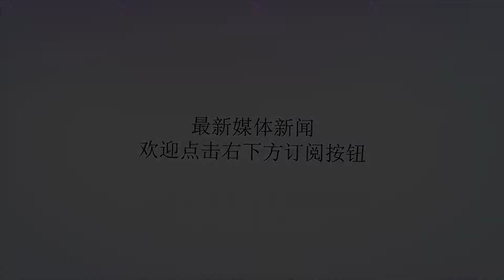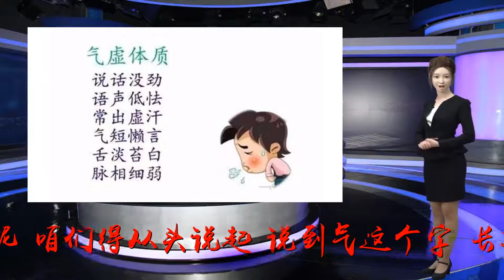失眠，你的中气已衰！古人的做法太聪明了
谢谢！（本文为“文君然文化工作室”原创，未经允许不得转载与应用。）本文理论依据：《千金要方》、《中华药海》、《中医内科临床治疗学》本文作者：文君然论岐黄之道，谋苍生之福，欢迎走进“精诚名医汇”。列位看官，今天给您说上一病，这就是失眠。人为什么会失眠？原因多种多样。我们今天想要和您说的，乃是气虚导致的失眠。什么是气虚导致的失眠呢？咱们得从头说起。说到气这个字，长期观看本订阅号文章的人应该清楚了，它一定和脾有联系。没错。脾乃气血生化之源。脾虚，则一定气虚。气虚，也一定会涉及到脾虚。脾虚，不能生化气血，于是我们的心就得不到供应。要知道，心乃藏神之所。心气和心血充足，我们的心神才会安定下来，让我们睡着。反之，如果脾虚气亏，不能生化气血，心神得不到供养，我们就睡不着。这样的一层因由，祖国传统医学也常常谓之心脾两虚所致的失眠。这样的失眠患者，是很有特点的。他（她）身上往往带有很多心脾两虚、中气不足的表现。比如说心悸、健忘、身体没有力气、特别没精神、说话声音低微、食欲不佳、容易腹胀、大便不成形，面色发黄，舌质淡而苔薄白等等。这样的人就必须补益心脾，重建中气。中气者何？乃脾之气也。那么，面对这样的困局，我们该如何破解呢？其实，这是中医师应该思考的问题，本不应由我们普通人劳心。可是，我们只有懂一点其中的道理，才能知道如何看病，如何求医。这就是所谓“要想求医，必先懂医”。好了。闲言少叙，我们先来看化自唐代《千金要方》里面的一张古方。它对于气虚所致的失眠多梦、健忘头晕等，有不错的疗效。组方如下——人参15克，远志15克，菖蒲30克，茯苓60克。药物烘干，加工研为细末，搅拌均匀，每次5克，每日早、中、晚各一次，空腹用温开水冲服。此等用法用量，我们择选自《中医补益大成》。这里面，就体现出鲜明的补益心脾，安养心神的用药思路。其中的人参，能补益脾肺之气，同时可以安神。其中的茯苓，能健脾益气，同时还可以宁心，是心脾双补的良药。它们配合，一方面补益脾肺，强补中气，改善中气衰微的局面，同时还可以宁心，可谓一箭双雕。远志，可以沟通心肾，宁心安神。菖蒲，则是开心窍而宁心神的要药。如此一来，中气得补，心脾得养，心神自安，失眠的顽疾岂能不愈？当然了，针对这气虚、心脾两亏类型的失眠，还有很多中医方剂是可以应用，比如古方归脾汤等等。也就是说，针对同样的病因病机，中医学经过几千年的实践，总结出很多应对的办法。医家要做的，就是针对不同患者的情况，灵活选择，适当加减，以求直中病机。列位看官如果不是专业人士，则应该请中医师仔细辩证，然后应用此类方剂。好了。这就是关于中气不足、心脾两虚所致失眠的调治之道。我们撰写这样的文说，不是为了给看官开方子，而是让您对中医学多一点了解，让不懂中医的人，通过我们的文章，可以看懂中医，体会祖国传统医学的博大精深之处。这是我们一直以来追求的目标。我们将矢志不渝。全文完，您意下如何？请在评论区畅所欲言。